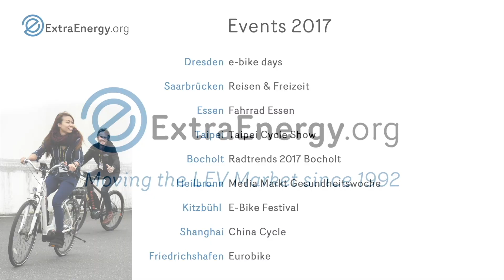Imagefilm ExtraEnergy Test IT Parcours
Präsentieren Sie Ihre Produkte mit direktem Zugang zum ExtraEnergy Test IT Parcours auf der Fahrrad Essen, Essen, Deutschland 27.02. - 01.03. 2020, der Taipei Cycle Show, Taipei, Taiwan, 4. bis 7. März 2020 und/oder der Eurobike, Friedrichshafen, Deutschland 2. bis 5. September 2020.